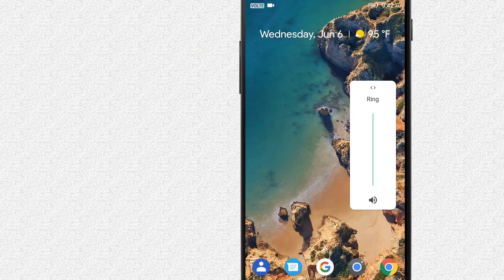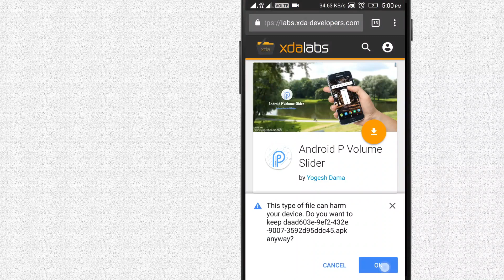உங்கள் Mobile லில் Android P volume slider பெறுவது எப்படி | Get Android P volume slider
உங் கள் Mobile லில் Android P volume slider பெறுவது எப்படி ? | Get Android P volume slider on any smartphone

நம் தமிழ் மொழியில் அனைத்து தொழில்நுட்பம், கணினி பற்றிய குறிப்புகள் மற்றும் வீடியோக்கள்.

Shop online using the links below & Support Us :)